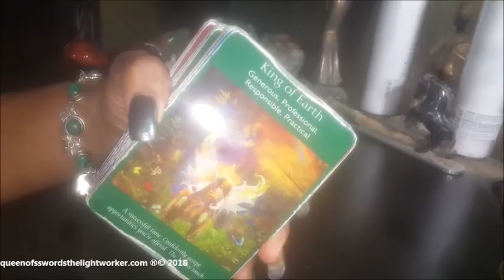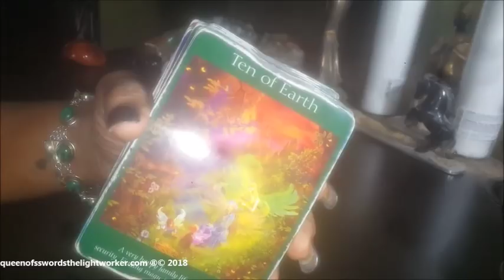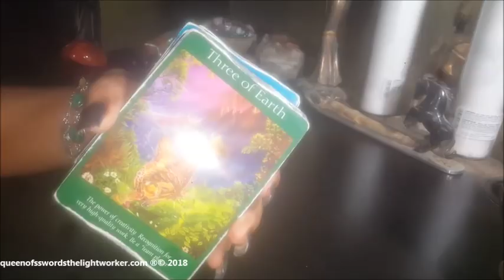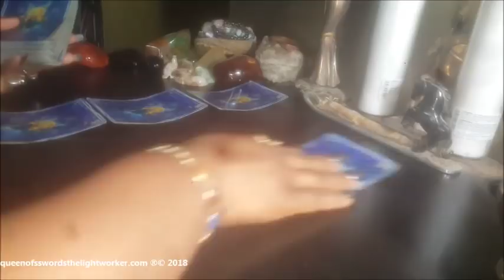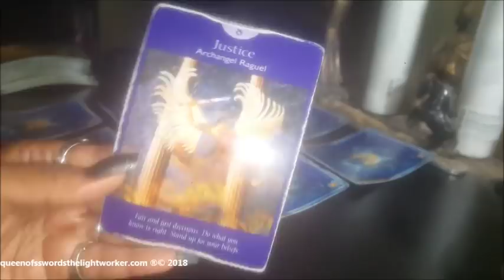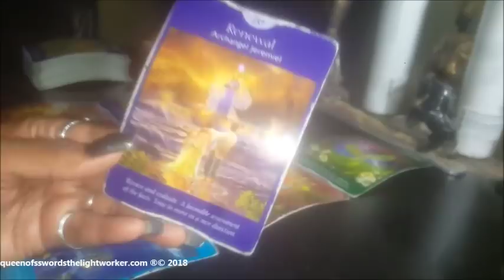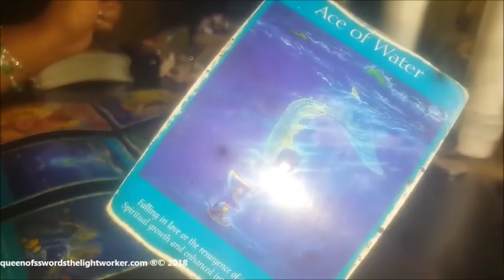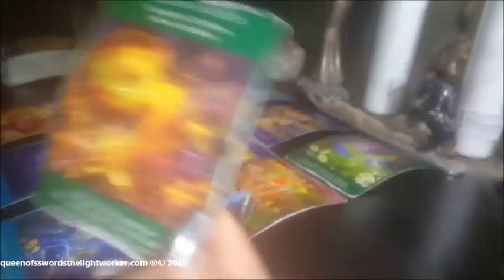FRIDAY NOVEMBER 2, 2018 & WEEKEND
SHOP WITH ME:
Queenofswordsthelightworker.com

Queenofswordsthelightworker.com